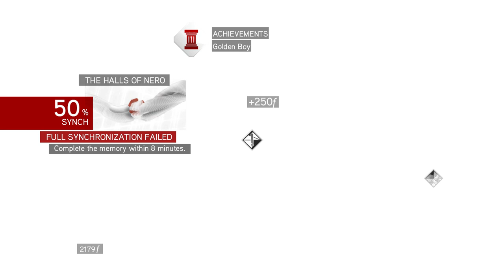Assassin's Creed brotherhood Video game | stark gaming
assassin's creed brotherhood masters all they did not work,
Assassin's Creed Brotherhood is a popular action-adventure video game developed by Ubisoft. Set in the historical backdrop of Renaissance-era Italy, players take on the role of Ezio Auditore da Firenze as he leads a group of assassins in their fight against the Templar Order.

Key points of the game include:
1. Open-world gameplay: Players can explore the vast city of Rome, completing missions and side quests at their own pace.
2. Strategic combat: Players must use stealth and combat skills to take down enemies and complete objectives.
3. Brotherhood system: Players can recruit and train fellow assassins to assist them in missions, adding a new layer of strategy to gameplay.
4. Multiplayer mode: The game features a unique multiplayer mode where players can compete against each other in various game modes.

Overall, Assassin's Creed Brotherhood offers an immersive and engaging gaming experience for fans of the series and newcomers alike.
**Assassin's Creed: Brotherhood** is an action-adventure and stealth video game \
set in an open-world environment. Developed by Ubisoft, it is played from a third-person perspective. Here are some key details about the game:

1. **Plot**:
   - The game continues the story of **Ezio Auditore**, a master assassin in Renaissance Italy.
   - Ezio ventures to **Rome** to bring the fight to the heart of the **Templar Order**.
   - Rome serves as a center of power, greed, and corruption.
   - To defeat the corrupt tyrants entrenched in Rome, Ezio commands an entire **brotherhood of Assassins** who rally to his side.
   - The game also features a **multiplayer mode**, where players hunt each other in disguise.

3. **Game Overview**:
   - Live and breathe as **Ezio**, a legendary Master Assassin.
   - Strike at the heart of the enemy in Rome, where power struggles and secrets unfold.
   - Prevent the extinction of the Assassins by working together with your brotherhood.

If you're a fan of historical action-adventure games, **Assassin's Creed: Brotherhood** offers an immersive experience in the world of assassins, Templars, and ancient artifacts. 🗡️🔍